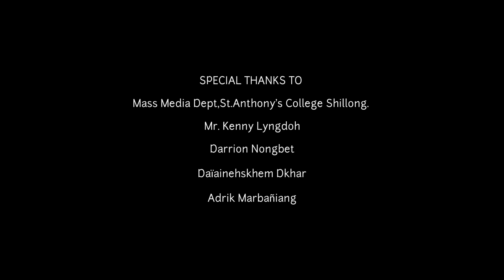Life At One Glance_(ka Jingim Ha I Shikhyllipmat)_Short Awareness Movie_#shortfilmcontest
short film contest organized by dreamhouseproduction dreamhousefilmacademy Guwahati

Produce by Shai Lyngton
Directed,Editor & DOP/cinematography_Mewan Tham
Actor_Jason Wanshemkur Wahlang
Assistant Editor_ Daïai Dkhar (@ïaiart)
Sets/ Props_Adrick Marbañiang, Nishan Biswa.
Technical Supporter_ Darrion Nongbet